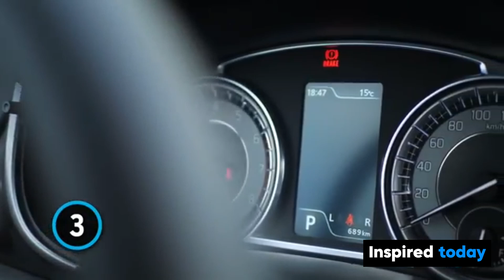Survival Health Interesting brightside survivaltips safety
These facts could save your life, or help you save the life of someone you know! For this list we're looking at 100 Facts That Might Save Your Life One Day. Our countdown includes How To Sleep Better, How To Get Out Of A Rip Current, How To Avoid Poisonous Mushrooms, How To Avoid Getting Cancer, How To Extinguish A Fire, and more! If you have a potentially life saving fact, drop it in the comments, and we can all learn together!
Most people don’t even think about being in danger. But Anyone can find themselves in a position when a lot is at stake. And it might happen when no one’s around to save the day. Panicking, implementing the wrong order of actions, or underestimating the seriousness of the situation can lead to very bad consequences. And often, it’s due to a lack of knowledge.

In this case, you'll have to become your own hero, so learning some basic safety and survival tricks is absolutely crucial. Do you know, for example, why you should never use bleach and cleaning products that contain ammonia at the same time and in the same room? Or why the smell of urine or fish at home, for no apparent reason, should set off alarm bells in your head? You don't? So here's a list of facts that can help you act rationally in a critical situation.